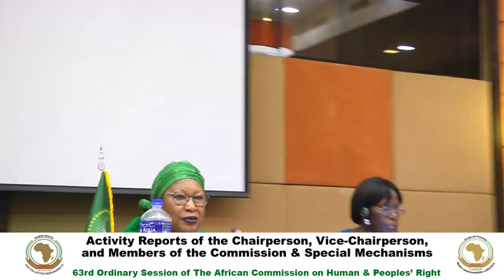DAY 8 - ACHPR63 Activity Reports of the Chairperson, Vice Chairperson & Commission Members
Activity Reports of the Chairperson, Vice Chairperson,  and Members of the Commission & Special - 63rd Ordinary Session of The African Commission on Human & Peoples' Right.

The African Commission on Human and Peoples' Rights (ACHPR) is a quasi-judicial body tasked with promoting and protecting human rights throughout Africa